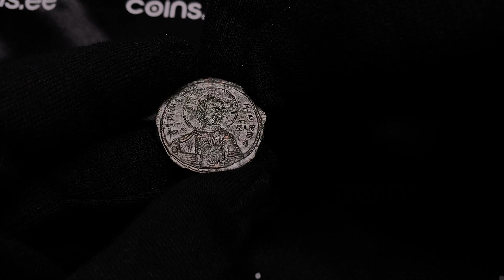Byzantine AE Follis - Attributed to Basil II and Constantine VIII (AD 976-1028 AD) -, lot 209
12.01 g. 27mm. AU/AU Constantinople. + EMMANOVHΛ IC-XC, bust of Christ facing with ornate crossed nimbus, raising right hand in blessing and holding book of Gospels in left / + IhSYS XRISTYS bASILEY bASILE, legend in four lines.